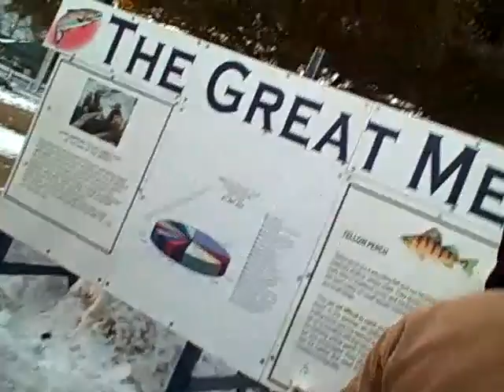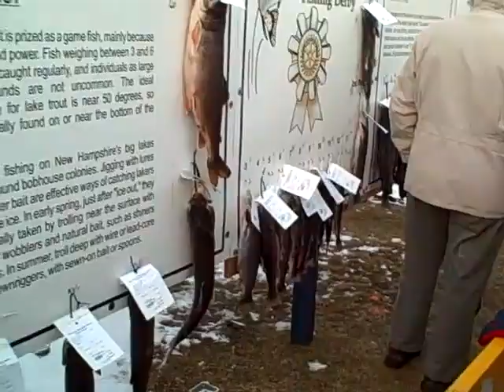#6 The Great Meredith Rotary ICE Fishing Derby 2010